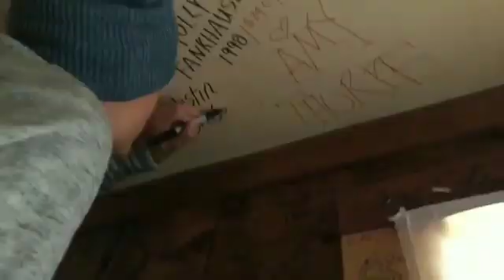Justin beiber sorry song